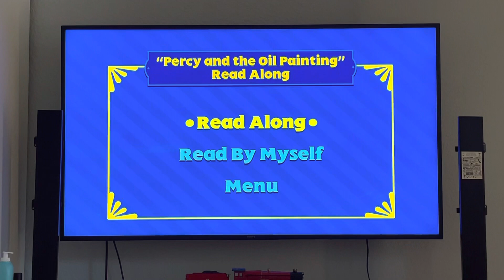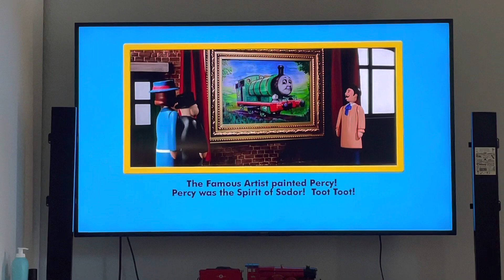“Percy and the Oil Painting” Read Along